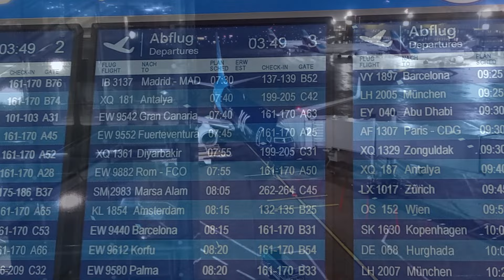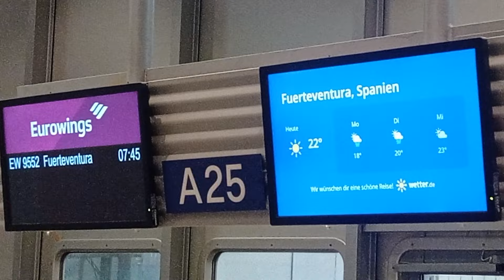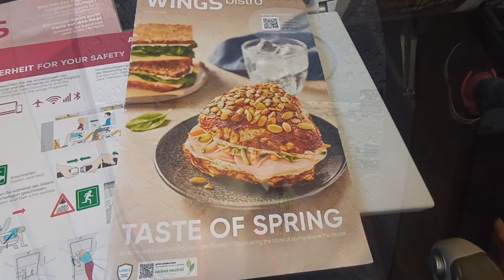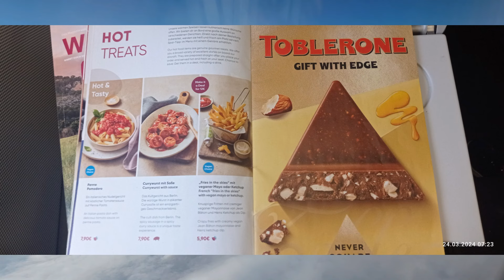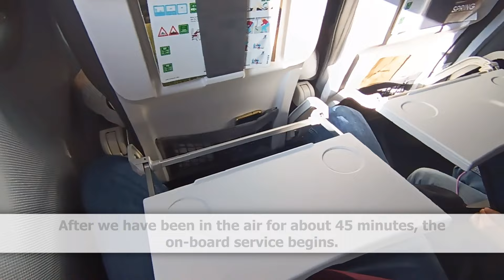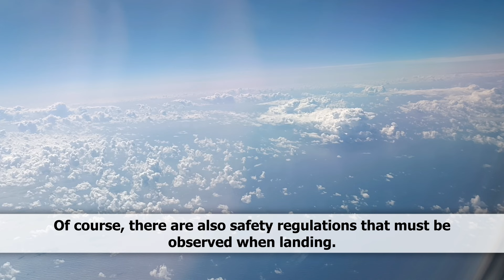BoardingTime! Trip report - Dusseldorf to Fuerteventura - Eurowings A321 - Economy - March 2024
Trip report  - Dusseldorf to Fuerteventura - Eurowings A321 - Economy - March 2024

Music: Soundrangers - live it up
copyright by Soundrangers